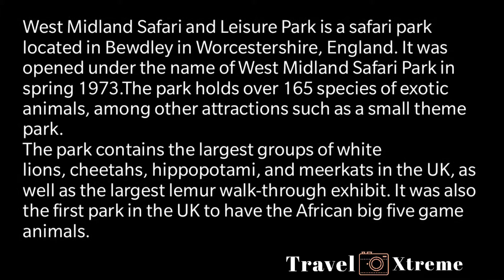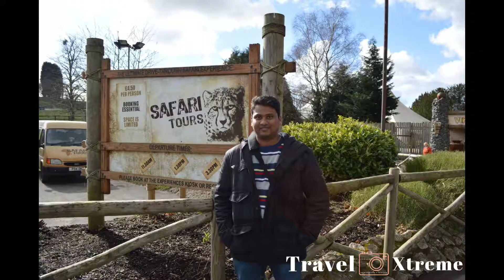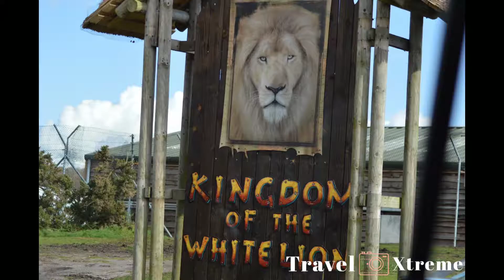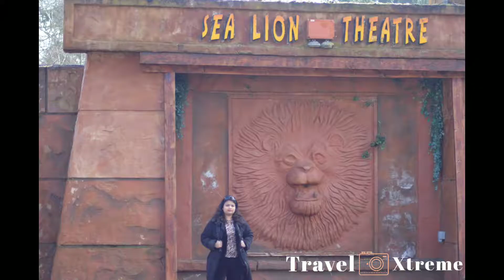West Midland Safari Park- Bewdley UK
West Midland Safari and Leisure Park is a safari park located in Bewdley in Worcestershire, England. It was opened under the name of West Midland Safari Park in spring 1973.The park holds over 165 species of exotic animals, among other attractions such as a small theme park.
The park contains the largest groups of white lions, cheetahs, hippopotami, and meerkats in the UK, as well as the largest lemur walk-through exhibit. It was also the first park in the UK to have the African big five game animals.
West Midland
Safari park